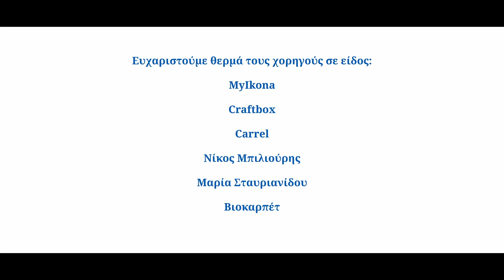Εύχομαι να αποκτήσω ένα δεντρόσπιτο - Μ., 4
«Χάρη στην εκπλήρωσή της ευχής της, το παιδί μας θα συνεχίσει να αγωνίζεται με μεγαλύτερη χαρά και δύναμη γιατί βλέπει ότι η ασθένειά της της έφερε και κάτι όμορφο και καλό», ήταν τα λόγια της μαμάς της Μ. Απ’ ότι φαίνεται, το νέο δεντρόσπιτο και το ταξίδι της ευχής απέπνευσαν έναν αέρα αισιοδοξίας στην οικογένεια. Και κάτι μας λέει ότι ο «αέρας» αυτός… ήρθε για να μείνει!

💦 Φέτος το καλοκαίρι, δίνουμε ΜΑΖΙ την ευκαιρία σε περισσότερα παιδιά ευχής να «βουτήξουν» στην ευχή τους. Μάθετε πώς μπορείτε κι εσείς να συμμετέχετε στο make-A-splash στο
🙏 θερμά τις εταιρείες ΜΕΤΑΦΟΡΙΚΗ ΠΛΕΣΣΑΣ και BY THE GLASS για τις δωρεές τους στο πλαίσιο της Χριστουγεννιάτικης εκπομπής που ήταν αφιερωμένη στα παιδιά μας «ΠΡΩΙΝΟ ΜΑΣ» του ΣΚΑΪ και της Πρέσβειρας μας, Φαίης Σκορδά!